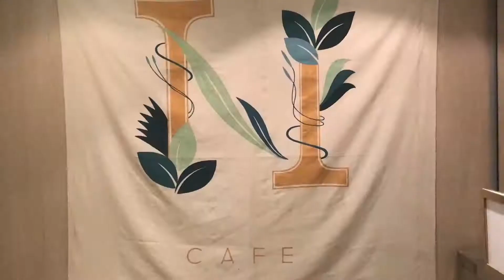Cafe Naya Food Review with Anjo Resurreccion and Kia Del Rosario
It's Kia's birthday and she treated us at Cafe Naya! We loved it!